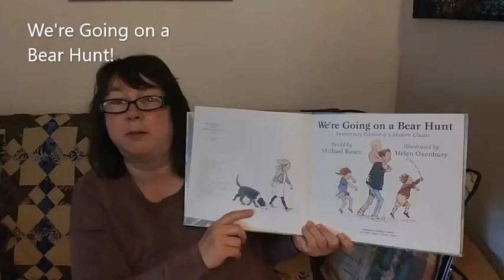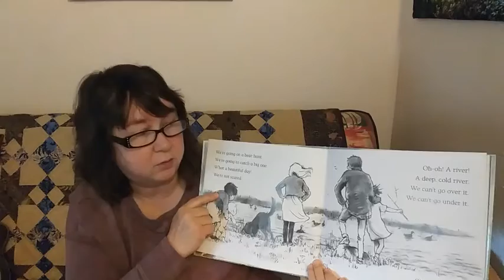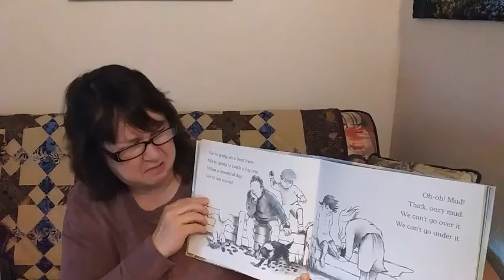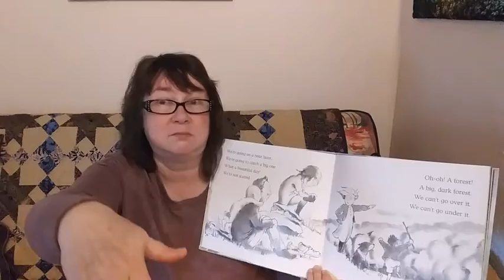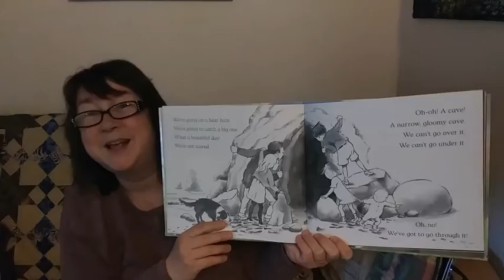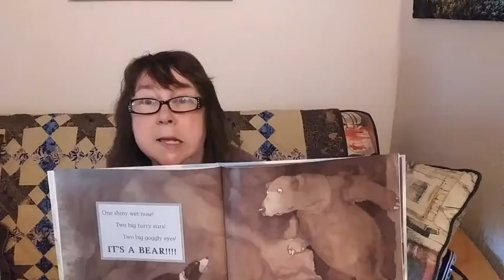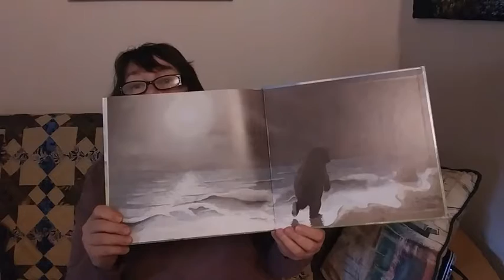Going on a Bear Hunt By Michael Rosen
We can't go under it, we can't go over it, I guess we're just going to have to get through it!